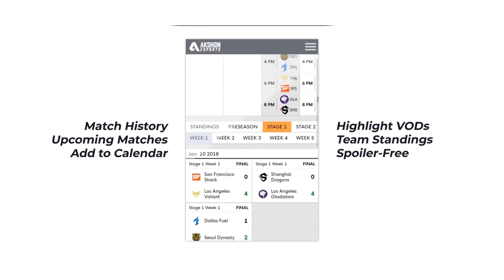Atlanta Reign vs New York Excelsior | Overwatch League S2 Highlights - Stage 2 Week 5 Day 3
This Overwatch gameplay highlights the Atlanta Reign versus the New York Excelsior from the third day of Week 5 Stage 2 in the Overwatch League Season 2.

Become a member to support the growth of our channel and help us make more content!